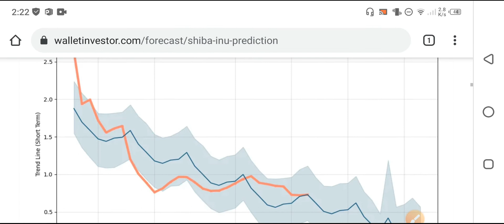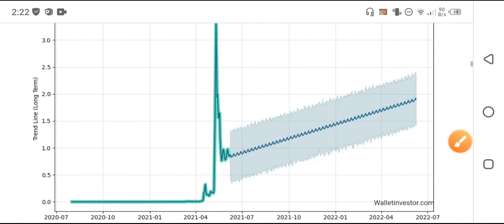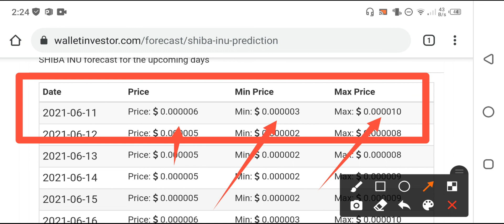Shiba inu Tomorrow Price💰 || Shiba inu prediction & technical analysis